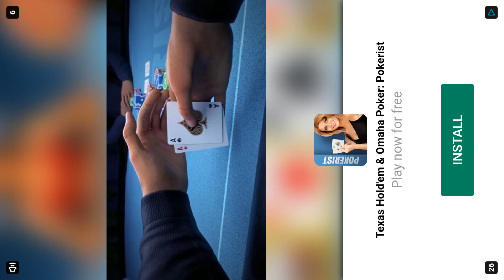World Soccer Champs Android Gameplay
World Soccer Champs is a soccer/football game in which we will have to try to guide our team to glory, match by match.

World Soccer Champs is a very entertaining soccer/football game that offers an experience similar to that of the New Star Soccer saga. The title has simple but beautiful graphics and short matches, making it perfect for mobile devices.